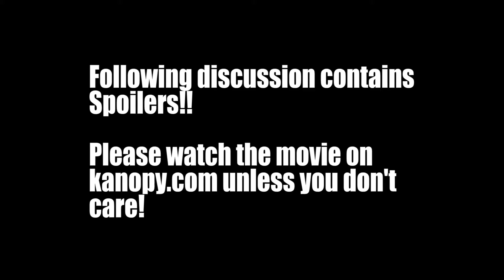Canadian comedian Hunter Collins reacts to Save the Green Planet | 지구를 지켜라를 본 캐네디언 코미디언의 반응은?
한국 자막 곧 번역해서 올려드리겠습니다!

Comedian Hunter Collins watches Save the Green Planet and discusses about Korean mosquito bite solution, Korean & Ukrainian education system with Korean filmmaker Andie Hong.